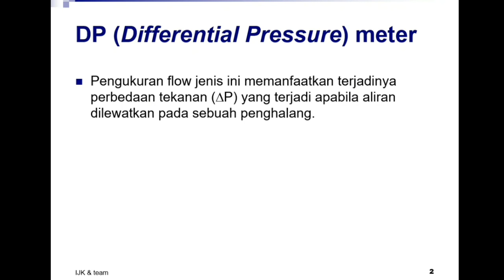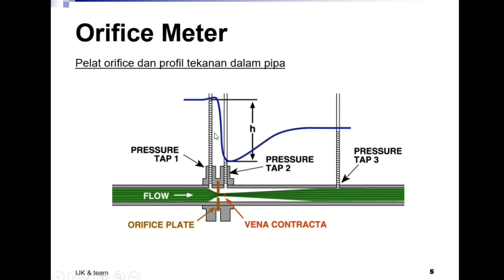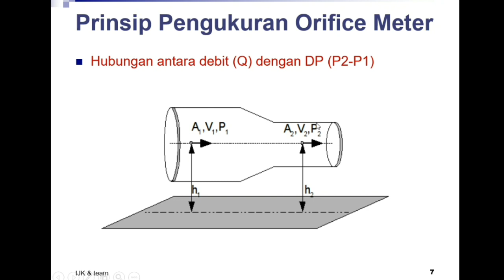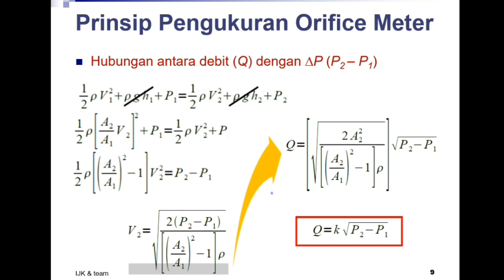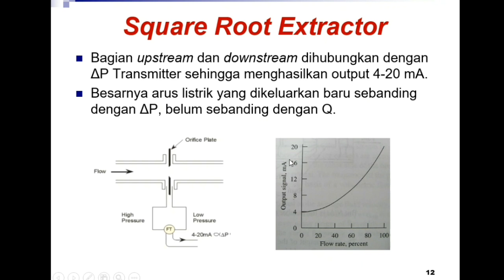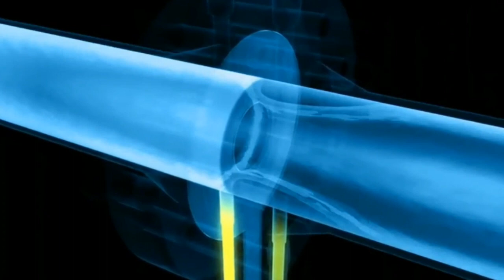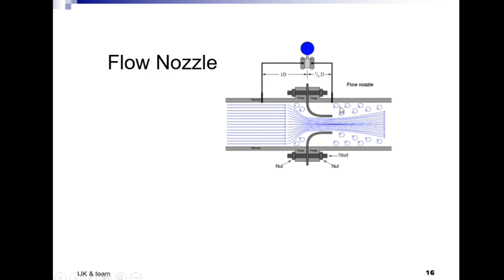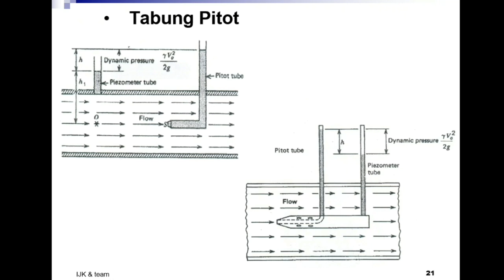DP Flowmeter (Part 1) - Flowmeter Series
Video DP (Differential Pressure) Flowmeter ini merupakan bagian dari seri Flowmeter. Flowmeter sendiri merupakan bagian dari Seri kuliah Instrumentasi dan Pengukuran, di Jurusan Teknik Kimia Polban.

Selamat menyaksikan dan semoga bermanfaat baik bagi mahasiswa maupun penonton Youtube channel ini secara umum.